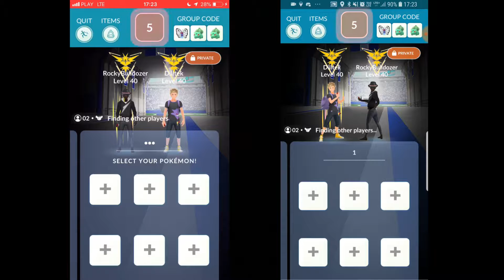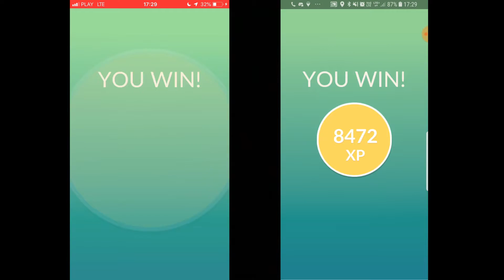DUO LATIOS! DB/SOLAR BEAM ( SUNNY BOOST ) POKEMON GO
Duo Latios!

Tym razem z komentarzem :)